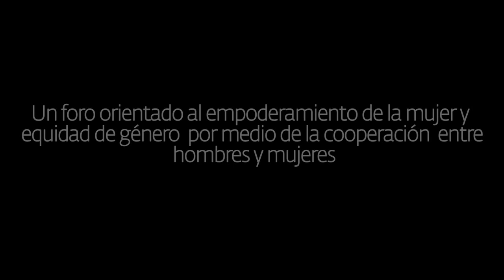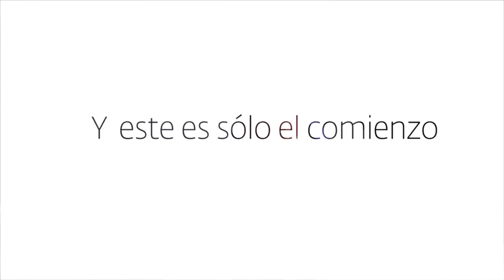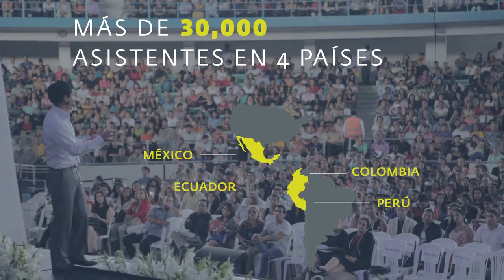¿Qué es FoCo?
FoCo se renueva para seguir trabajando por el empoderamiento de las mujeres.
¡Mira lo que FoCo logró en 2014!